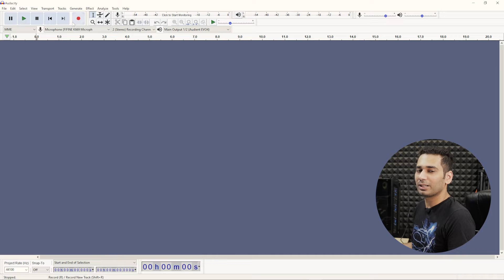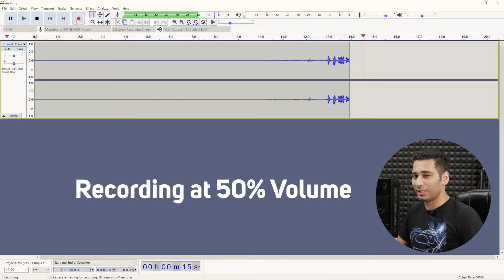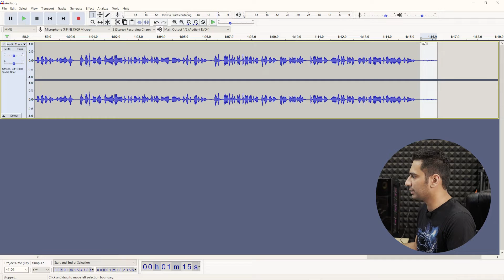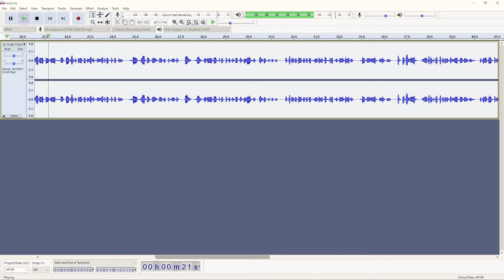Fifine K669b Review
Today in this video we will discuss " Best Cheap Mic For Home Studio | Best cheap Mic for Home Studio 2021".

Time Stamps:
0:00 - Intro
0:22 - About the microphone
0:55 - Unboxing
1:57 - This can be a good choice for you
3:31 - Audio Settings
3:53 - Recording Audio
5:51 - Removing Noise
6:37- This Microphone is For?
7:28 - Does it works with Mobile devices?
7:53 - Cons
8:27 - Outro